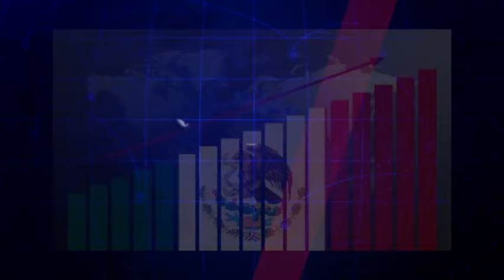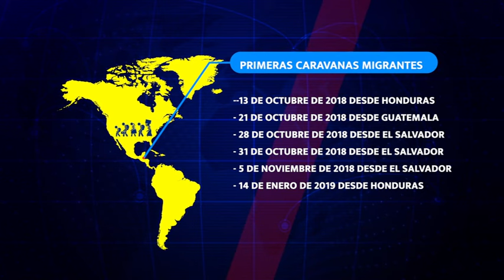Migrantes trabajando en México para sobrevivir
Durante su paso por nuestro país sufren frío, hambre, robos, extorsiones y ultrajes por parte del crimen organizado.